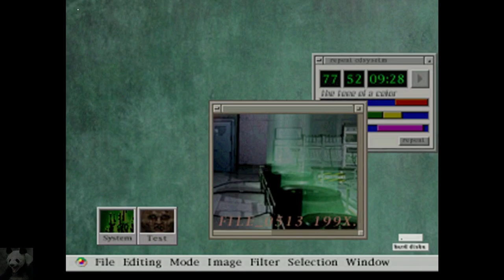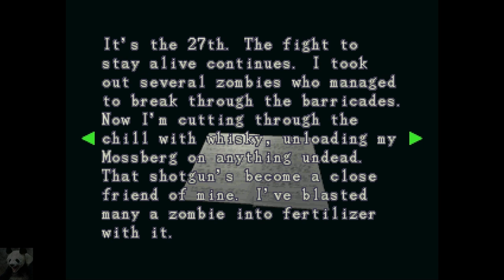Resident Evil 3 Nemesis #02 - Der Tentakel-Mann (Let's Play German Deutsch)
Resident Evil 3 spielt zeitlich wenige Stunden vor und nach den Ereignissen des zweiten Teils. Spielbarer Charakter ist diesmal Jill Valentine, die bereits aus dem ersten Teil bekannt ist. Sie wurde von S.T.A.R.S. suspendiert und ist gerade dabei, die Stadt zu verlassen, als das Unglück in Raccoon City seinen Lauf nimmt. Die Stadt wird von Zombies überrannt und es gibt kaum noch Überlebende.
Jill ist jedoch durch ihren Einsatz im Herrenhaus bereits bestens auf das Grauen, das sie erwartet, vorbereitet. Umbrella Frankreich (Europas Hauptsitz der Firma) schickt sein neues Projekt Nemesis nach Raccoon City. Es hat den Auftrag, alle S.T.A.R.S.-Mitglieder zu töten, da diese von Umbrellas illegalen Biowaffenforschungen wissen.